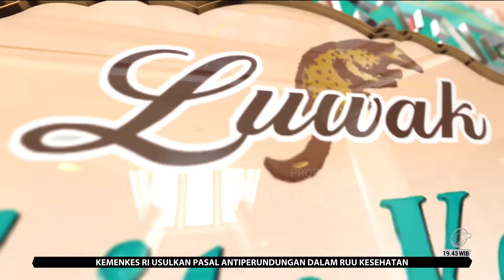Dapur Ramadan - Kaya (Selai) Luwak White Coffie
MetroTV, Pada episode dapur ramadan kali ini, Chef akan membagikan resep membuat kaya (selai) berbahan Luwak White Coffie. Selai yang sudah jadi kemudian dipadukan menjadi isian selai roti tawar.